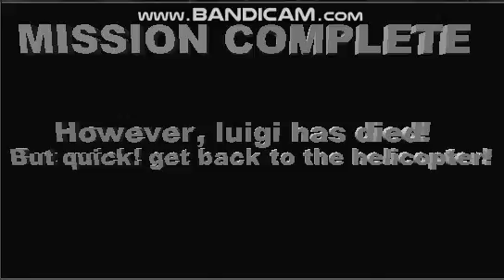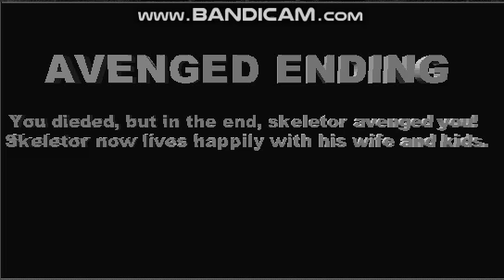[Buzzcut] Smek - 3dMM madness REMASTERED: Zanzibar warfare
Remastered (Kinda) to make your eyes hurt less.